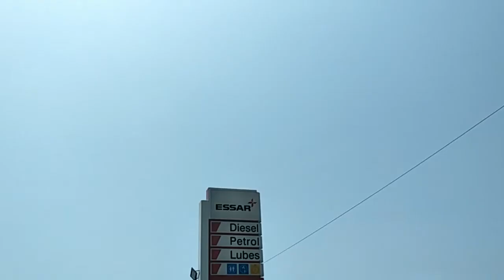LIVE HONEY HUNTING 2.0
THIS WAS THE ANOTHER MEMORABLE DAY IN OUR LIFE
it was hunted by allahbaksh,ayazahamed,arshad,zeeshan and mainly the ugendhar